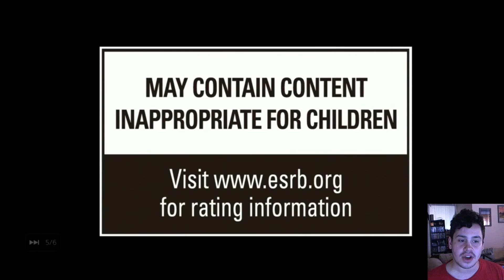Trailer Talk Episode 94 - "Safe For Work!"